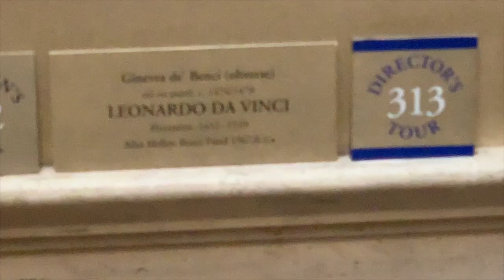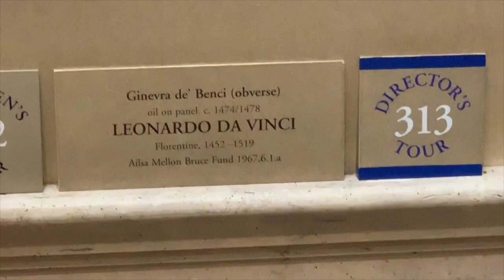National Gallery Of Art ~ Washington DC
This video is about National Gallery Of Art ~ Washington DC